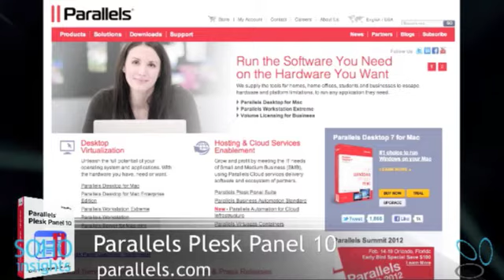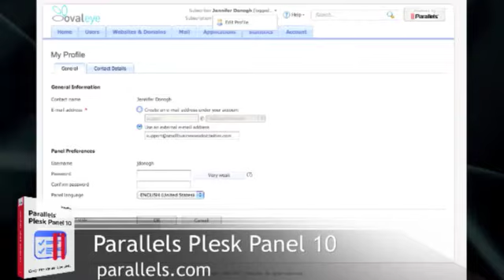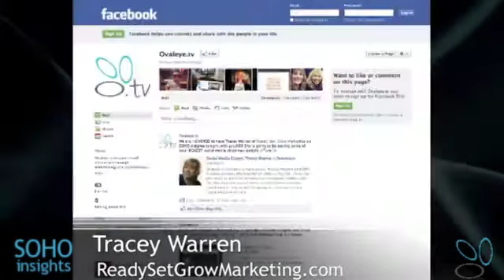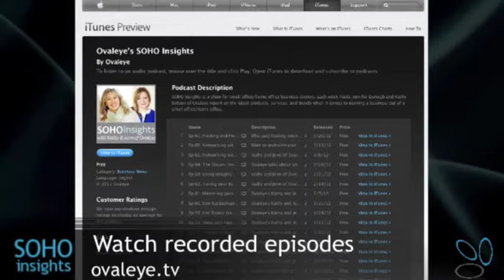Curing Your Social Media Pain Points (Ep. 68)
Tracey Warren is curing your social media pain points on this episode of SOHO Insights. She shares about everything from where to go for help, what to do about Google+, and what to watch out for if you are going to start offering social media services.